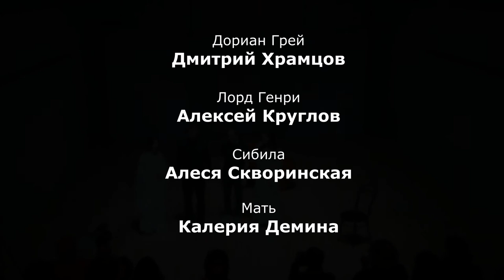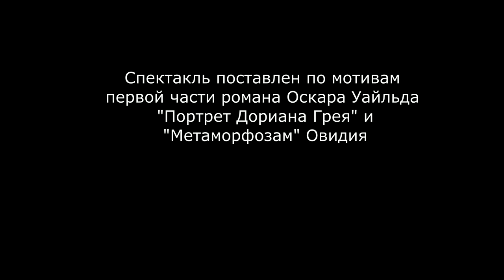"Нарцисс-Пигмалион" (2 акт "Двух портретов") / Narcissus-Pygmalion (the 2nd part of Two Portraits)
Постановка Алексея Круглова по мотивам первой части романа Оскара Уайльда «Портрет Дориана Грея». Участники постановки разрабатывают мифы о Нарциссе и Пигмалионе, высвечивающиеся в тексте Уайльда. В действие вплетены фрагменты из произведения древнеримского поэта Овидия «Метаморфозы», описывающие оба мифа. В записи звучит также голос Владимира Круглова, читающего фрагменты из Овидия, и вокал Марии Нефёдовой, исполняющей народный плач «А полетай-ка ты». Постановка включает в себя фрагменты из радиоспектакля Анатолия Васильева, поставленного в начале 1980-х по роману Уайльда. Звучащий лейтмотивом радиоспектакль создает драматический пласт, в связке с которым по особому раскрываются ритуально-перформативные элементы и игровые схемы. Идея постановки – отображение различных художественных измерений и композиционных пространств, игра внутри них и с ними. Спектакль был показан в рамках проекта «Опыты неадаптивного театра» Электротеатра Станиславский.
В 2021 году постановка с небольшими изменениями (в качестве второй части) вошла в новый спектакль Алексея Круглова "Два портрета", премьера которого была сыграна на Камерной сцене Электротеатра Станиславский 5 и 6 ноября 2021 года.

Дориан Грей — Дмитрий Храмцов
Лорд Генри — Алексей Круглов
Сибила — Алеся Скворинская
Мать — Калерия Демина
По мотивам текстов Оскара Уайльда и Овидия
Режиссёр-постановщик, композитор: Алексей Круглов
Анимация: Вера Шаронова
Съемка: Электротеатр Станиславский, Галина Гагарина, Алексей Шиликов
Москва. Малая сцена Электротеатра Станиславский. 20 сентября 2019 г.

The performance by Alexey Kruglov based on the first part of Oscar Wilde’s novel «Portrait of Dorian Drey». Participants in the production develop myths about Narcissus and Pygmalion, which are highlighted in the text of Wilde. Fragments from the work of the ancient Roman poet Ovid «Metamorphoses», describing both myths, are interwoven into the action. The recording also contains the voice of Vladimir Kruglov, reading fragments from Ovid, and the vocals of Maria Nefedova, performing the folk cry. The work includes fragments from the radio play by Anatoly Vasiliev, staged in the early 1980s based on the novel by Wilde. The radio performance sounding with a leitmotif creates a dramatic layer, in conjunction with which ritually performative elements and game schemes are revealed in a special way. The idea of the production is to display various artistic dimensions and compositional spaces, play inside and with them. The performance was shown in the framework of the project «Experiences of Non-Adaptive Theater» by Stanislavsky Electrotheatre. In 2021, the production with small changes (as the first part) was included in the new play by Alexei Kruglov "Two Portraits", which premiered on the Chamber Stage of the Stanislavsky Electrotheatre on November 5 and 6, 2021.
Dorian Gray — Dmitry Khramtsov
Lord Henry — Alexey Kruglov
Sybila — Alesia Skvorinskaya
Mother — Kaleria Demina

Texts by Oscar Wilde, Ovid
Director, composer: Alexey Kruglov
Animation: Vera Sharonova
Filmed by Stanislavsky Electrotheatre, Galina Gagarina, Alexey Shilikov

Moscow. Small stage of the Stanislavsky Electrotheatre.